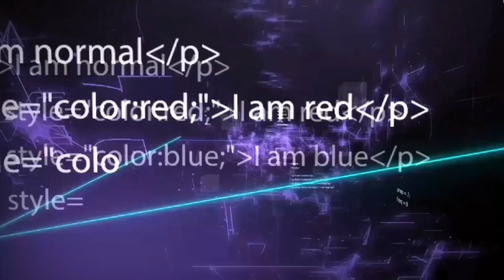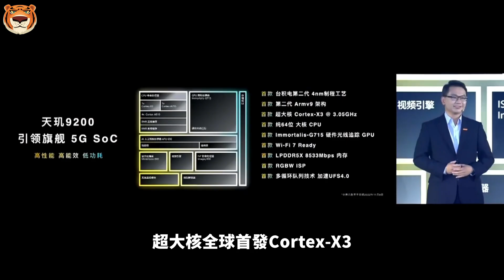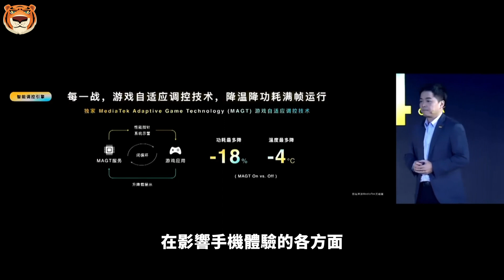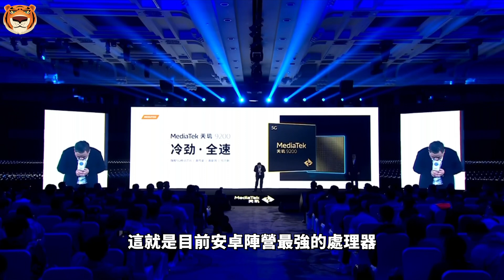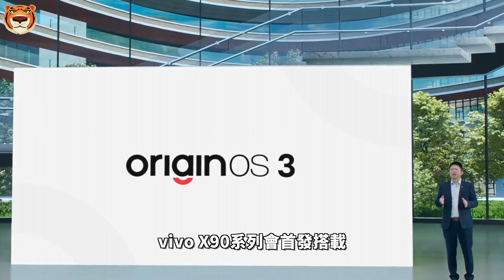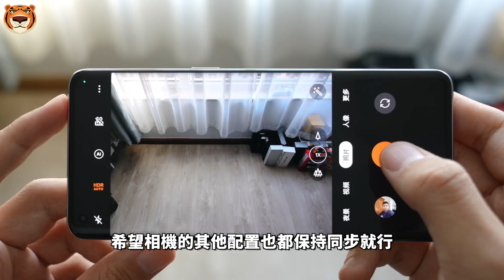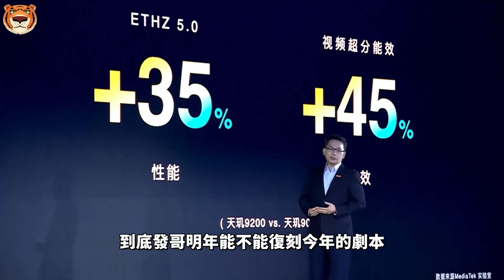天玑9200来了！性能突破行业最高，vivo X90 Pro 首发，OPPO Find X6 Pro紧随其后，最早本月上市【Technic Tiger】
日前，联发科抢先一步，推出天玑 9200 旗舰处理器平台，并宣布首款搭载天玑 9200 的终端将在 11 月底发布，而明年的安卓旗舰大战，也算是正式揭开了序幕。看完发布会，不得不承认，发哥今年的这一脚，依然是把天玑9200的牙膏踩爆了……

00:00 天玑9200
00:44 天玑 9200 到底有多强
03:22 vivo X90/X90 Pro天玑版
04:45 OPPO Find X6 Pro天玑版

天天玑9200来了！性能突破行业最高，vivo X90 Pro 首发，OPPO Find X6 Pro紧随其后，最早本月上市【Technic Tiger】